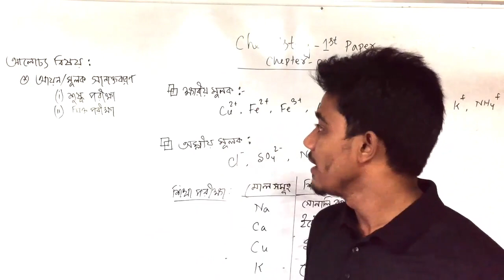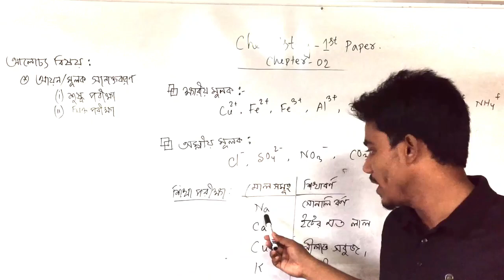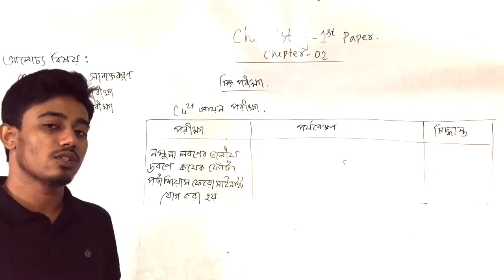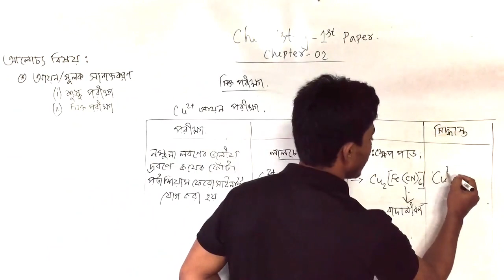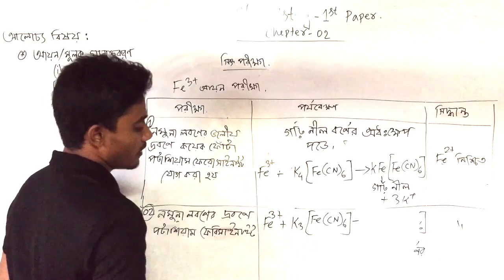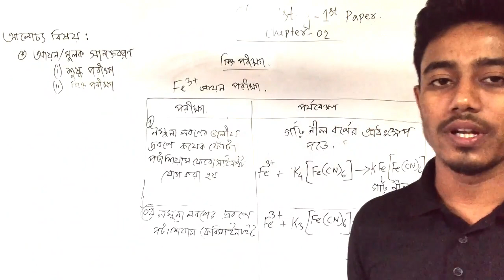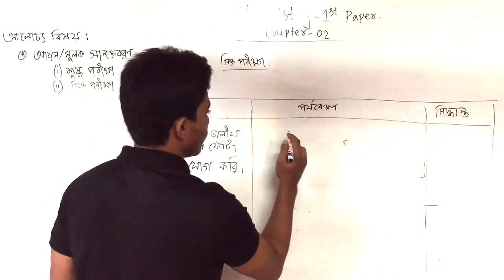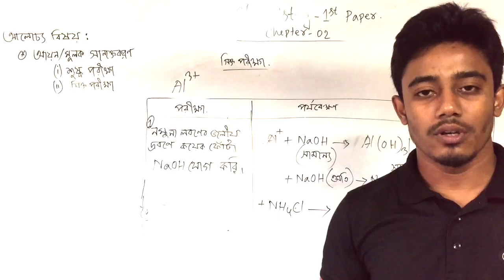FNC19-20 | Class 46 | 19.10.2020 | Chemistry | Feni National College Online Class